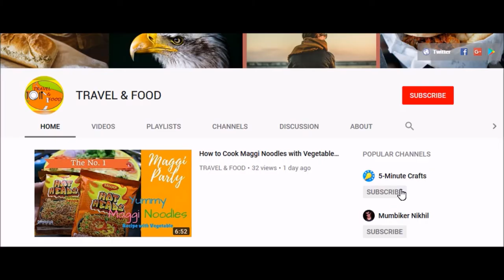Airplane Window Seat view of Clouds |For those who likes to fly and look outside window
In this video –Captured view outside the window of airplane

On journey to Bangalore we thought to capture beautiful view of sky and clouds. We could not resist putting this video, it is for all those who love to take a window seat and look outside the window. Enjoy!!!

This video was recorded by Travel & Food – Jan 2018 (Pune to Bangalore – Indigo Flight)

Airplane Window Seat view of Clouds it is for those who likes to fly and look outside window

Follow us our Twitter - @CworldwithSamy